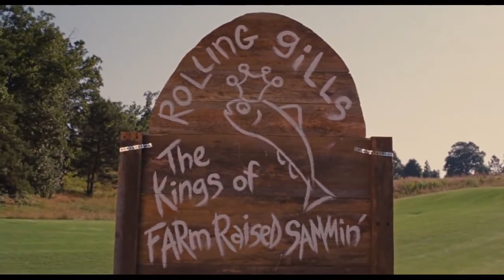The Three Stooges (2012) - Fish Farm